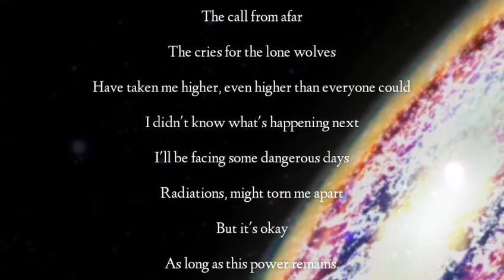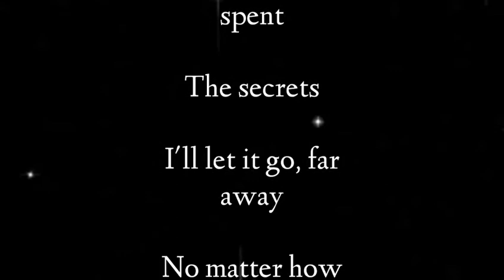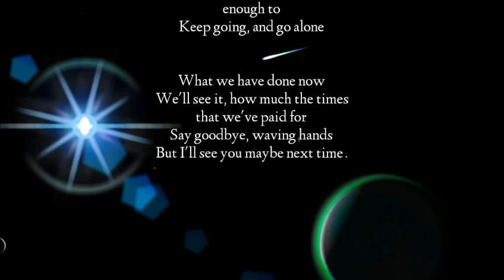Dixon Firewolf - Silent Voices [Dance] MV?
A silent Voice that doesn't sound

A cries from afar, against the dark matter

Goodbye Xeolid, it is my pleasure to

Someday in somewhen

Thousands light-years from home

The stars and comet's are aligned

Traveling through the empty space

It's far away, till you can't see it

My eyes are amazed

My pleasure to go further

Far beyond,till infinity

To find a place of serenity

What we have done now

We'll see it, how much the times that we've paid for

Say goodbye, waving hands

But I'll see you maybe next time.

- End of the transmission

- LINE : dixondwolf

Some of the pictures are available at my pixiv!

The official DXF music site,so you don't have to worried the recent update and release!

DXFMUSIC, keeping the music alive